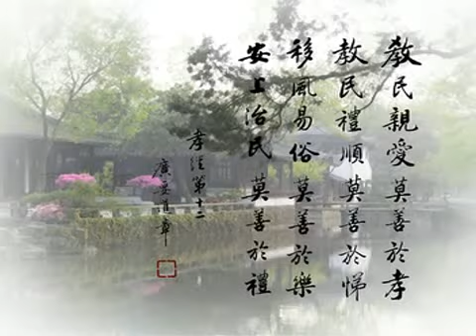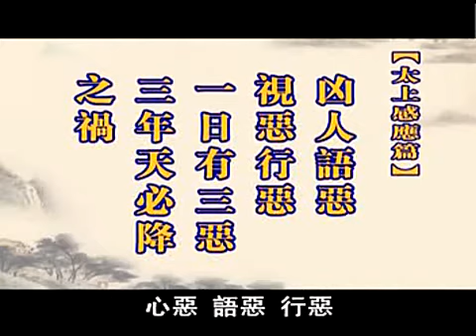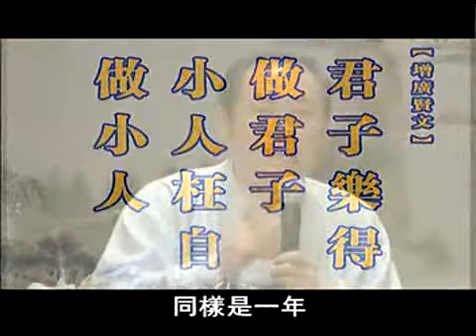大火烧掉凶财【人是可以教好的】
人是可以教好的！好人坏人都是教出来的！深圳首届公民德行教育论坛（公元2010年 7月29—31日）

【至樂莫如讀書，至要莫如教子。】

《弟子規》是中國文化的傳統經典，依據至聖先師孔子的教誨編成的，傳授的是做人的根本，貫徹著為人處世接物的準則，是良好的生活­道德價值及培訓下一代的寶貴教材。

在日常生活中要做到孝敬父母，友愛兄弟姐妹，其次一切言行中，要謹慎，要講信用；和大眾交往時要平等仁和，要時常親近有仁德的人­，向他學習 。

《弟子規》 原文共有七章：

第一章 - 「入則孝」　--在家要孝順父母
第二章 - 「出則弟」　--在外做弟弟應有的標準原則
第三章 - 「謹」　　　--每日的生活行為要小心謹慎
第四章 - 「信」　　　--要做一個值得別人信賴的人
第五章 - 「汎愛眾」　--平等的愛護一切眾生
第六章 - 「親仁」　　--親近仁慈以及有德行的人向他們學習
第七章 - 「餘力 學文」--當本份的事情做好了，再學習硏究文學藝術，來提升自己的精神生活品質。